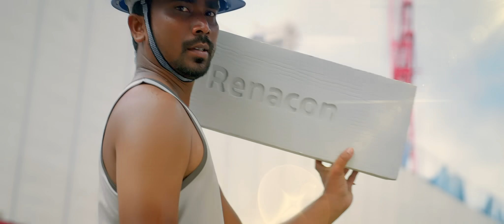Renacon AAC Blocks - Perfect Solution for all Kinds of Building Structures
Renacon is South India’s leading brand of new-age green building. Versatile wall material called Autoclaved Aerated Concrete (AAC) Blocks is a perfect solution for all kinds of building structures, being Schools, Hospitals, Corporates, Hotels, Individual Housing, and Apartments. Our green building products are eco-friendly and cost-effective and thus save your Project – Time, Money & Resources.